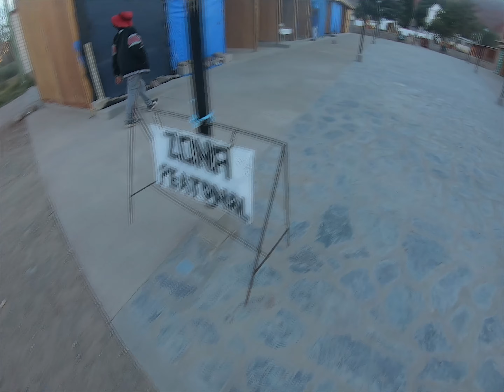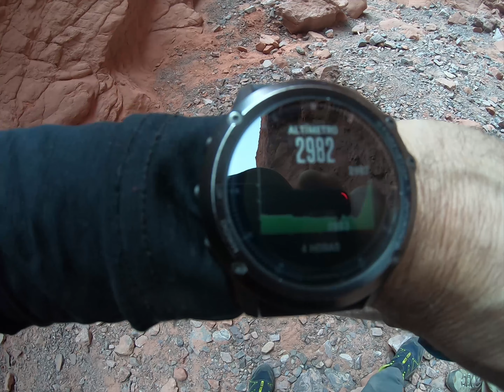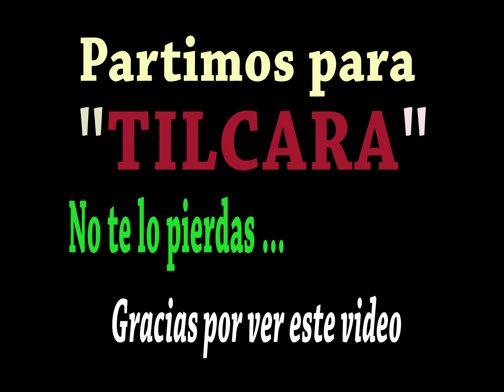UQUIA JUJUY Trekking Quebrada de las señoritas Abuelos MINICAMPER CASERO Paisajes INCREIBLES. Cap. 9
Un lugar de ensueños, de los que más nos impactó de la Quebrada de Humahuaca. Poco conocido, nos dieron informaciones poco claras (época de pandemia, oficinas de turismo cerradas) pero llegamos a descubrir al mismísimo PLANETA MARTE en la TIERRA! Se los recomiendo! Paisajes ESPECTACULARES!